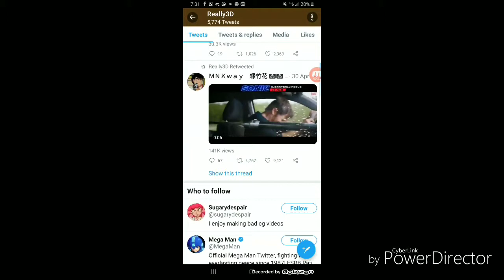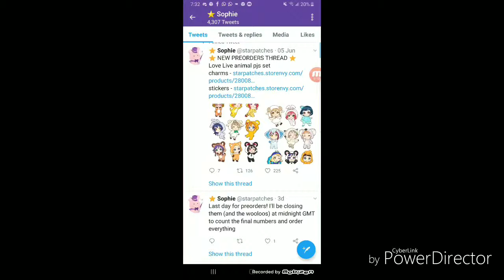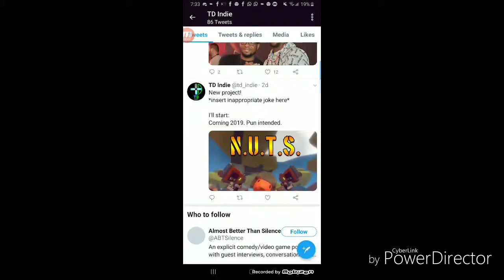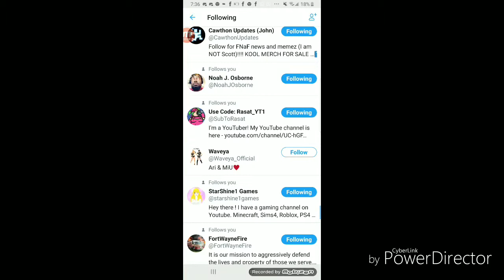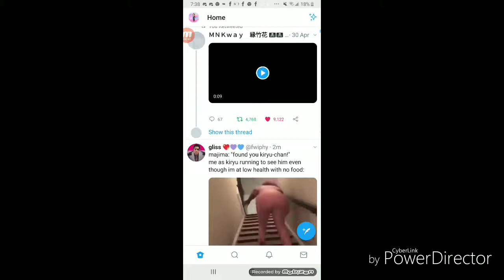ShoutOuts On Tweeters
Enjoy. And Stay Fresh Everyone. I Love You All Still. Bye.